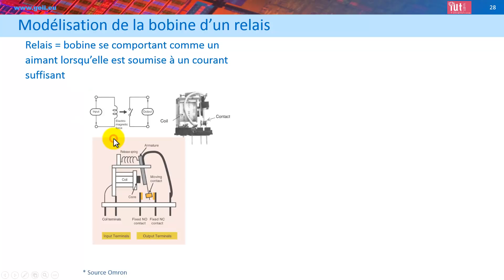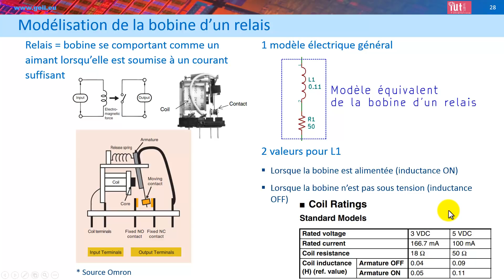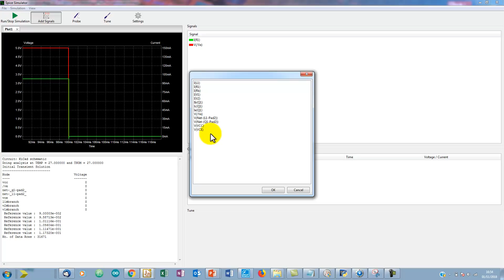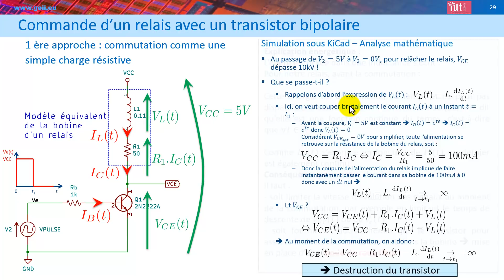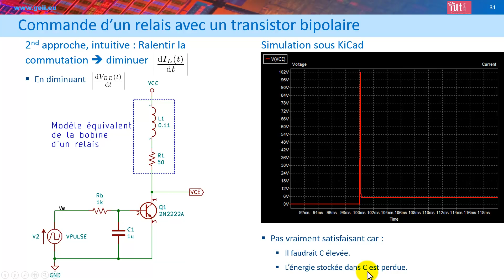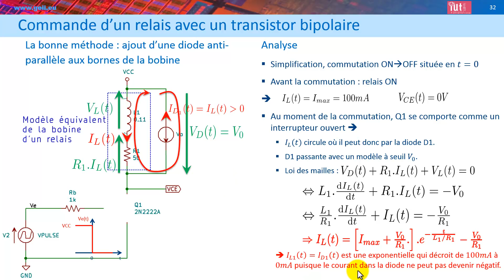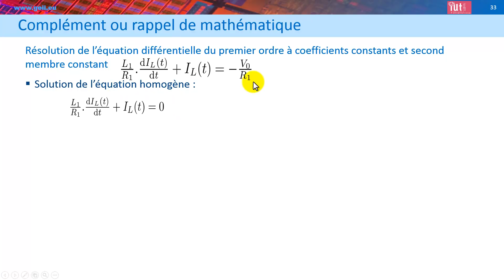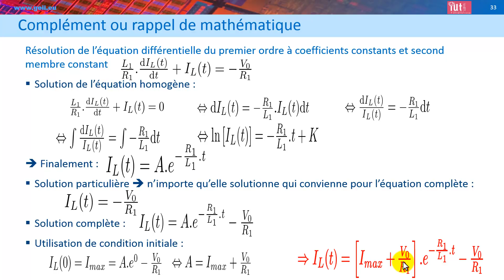Cours d'électronique : Transistor bipolaire #4. Pourquoi la diode de roue libre avec un relais ?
Cette vidéo explique pourquoi on place une diode de roue libre ou anti-parallèle aux bornes de la bobine d'un relais lorsque celui-ci est commandé par un transistor.
Différentes simulations effectuées avec KiCad illustrent ce propos qui s'appuie également sur une analyse mathématique rendue la plus accessible possible en n'en proposant une approche assez simple.
La fin de la vidéo apporte également un complément de mathématique pour ceux d'entre vous qui n'auraient pas compris la résolution de l'équation différentielle donnant l'évolution du courant dans la bobine au moment de l'ouverture du contact du relais.